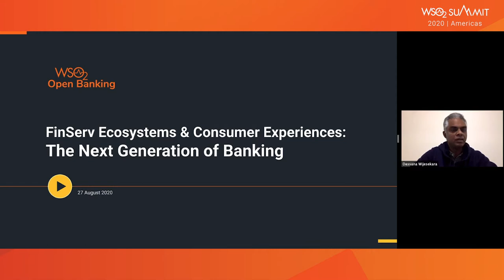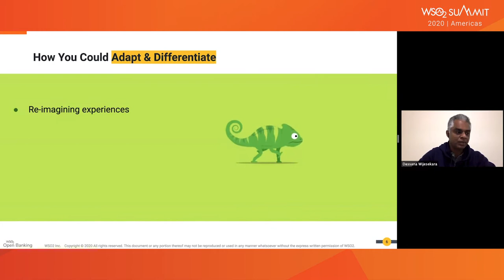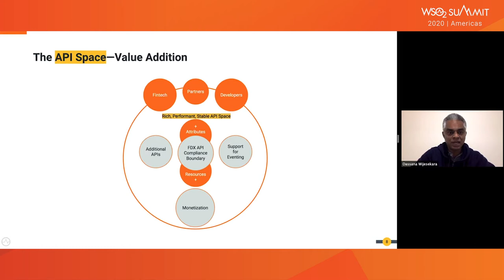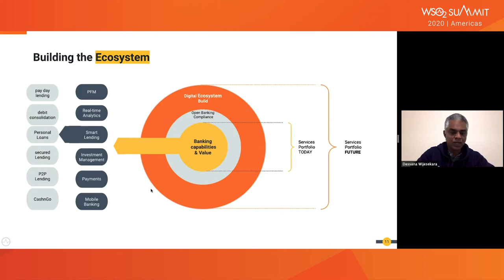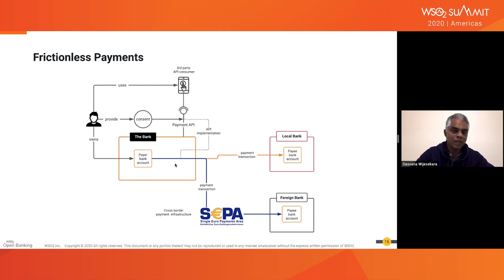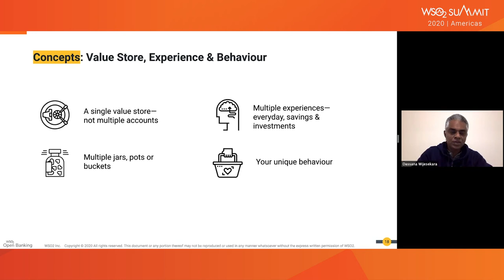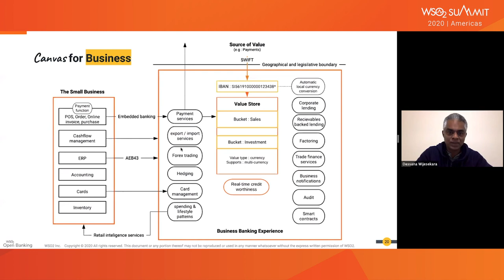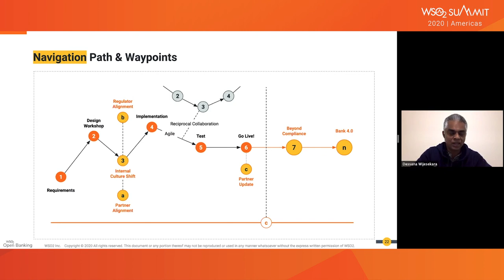Fintech Ecosystems & Consumer Experiences: The Next Generation of Banking, WSO2 Summit 2020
The next generation of banking revolves around consumer experiences, with success hinging on the ability to offer consumers personalised value in their moment of need. Collaborating with a diverse ecosystem of partners is essential for banks to consistently deliver this experience at scale. However, traditional banking, built on complex internalised processes, was not built for this. As a solution, Dassana will introduce “the Banking Experience Canvas”, a technical framework built on unbundled banking services made available via APIs on a service mesh. He will demonstrate how this enables deeper collaboration with agile service providers, further empowering consumers to stitch together highly relevant financial services experiences from the bank and a rich fintech ecosystem.